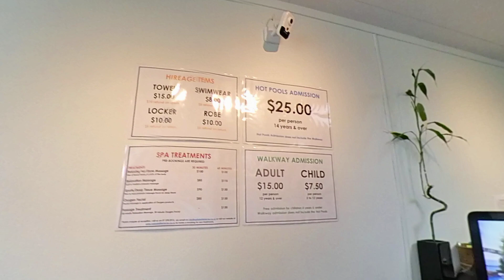20230521 - Wairakei Terraces & Thermal Health Spa Taupo Part25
671 Wairakei Drive, Wairakei, Taupō 3384

紐西蘭 懷卡托 陶波